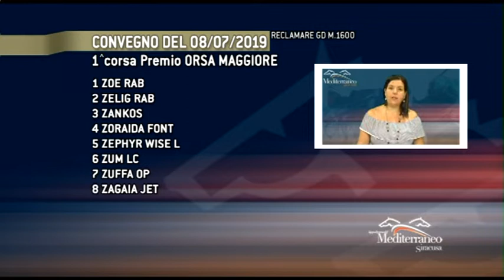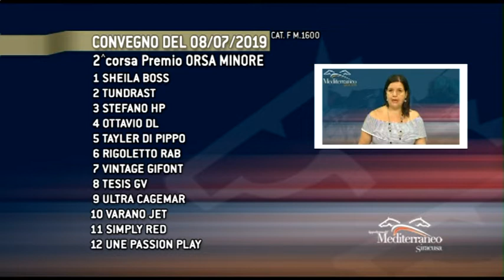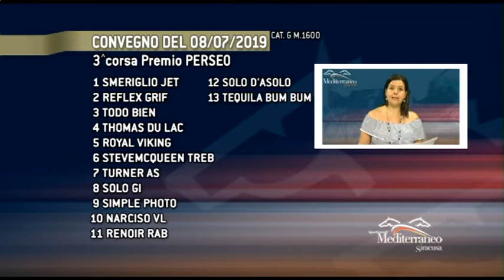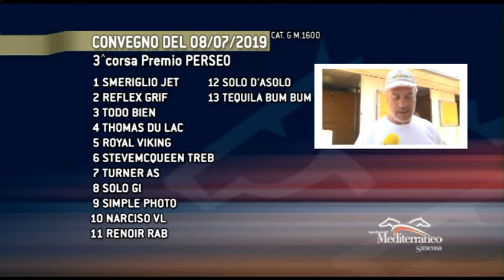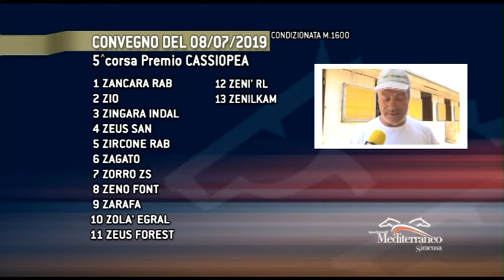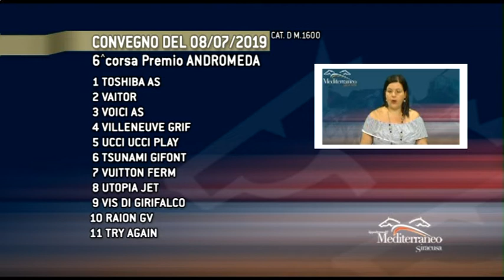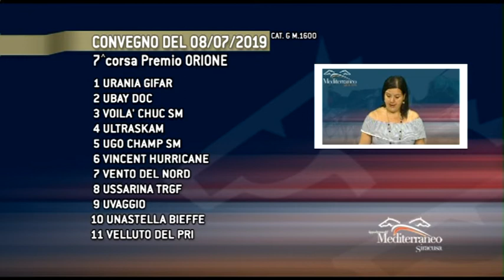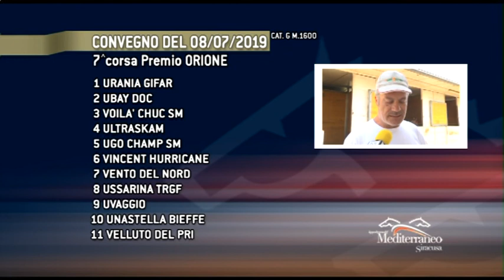Cavalli & Dintorni del 08 07 19 [Trotto]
Pronostici delle corse di Trotto